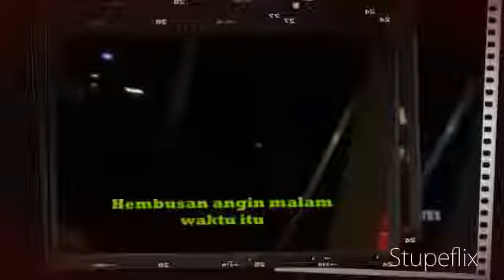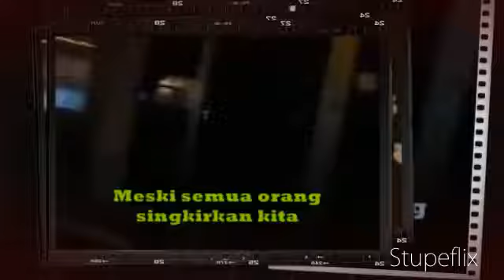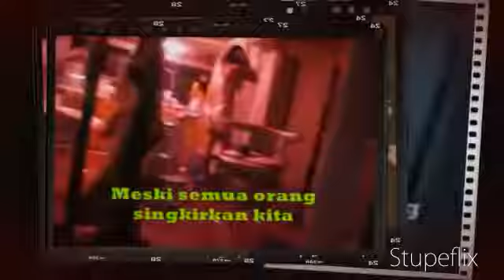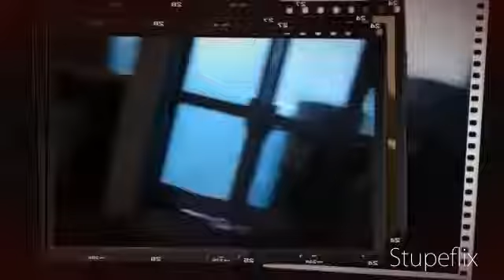Lonteku ~ In suwon south korea